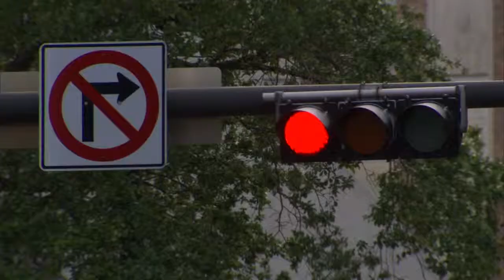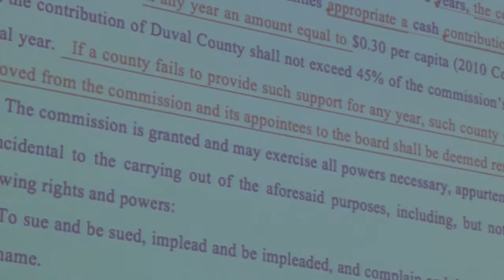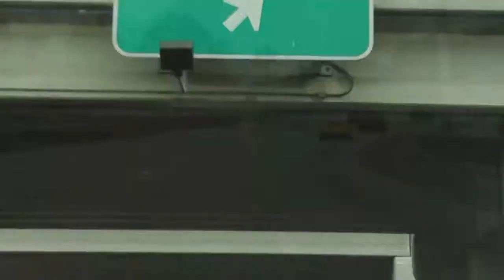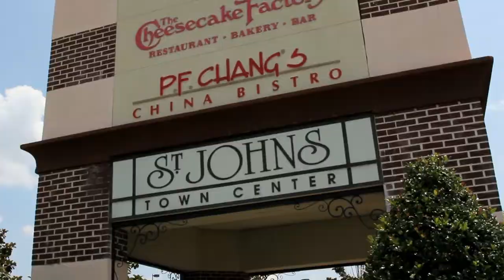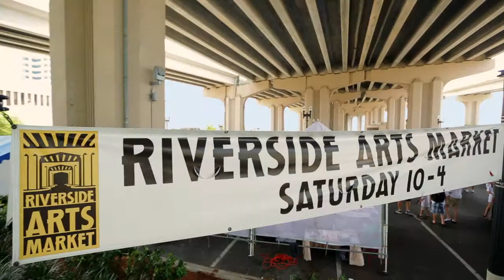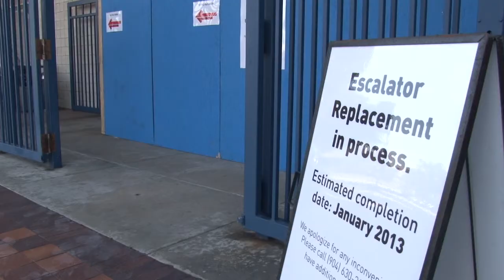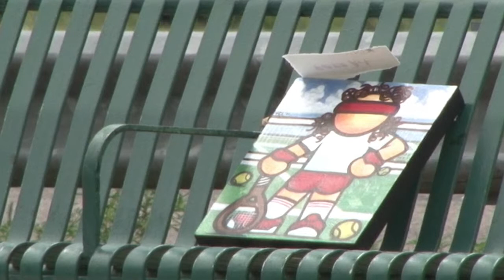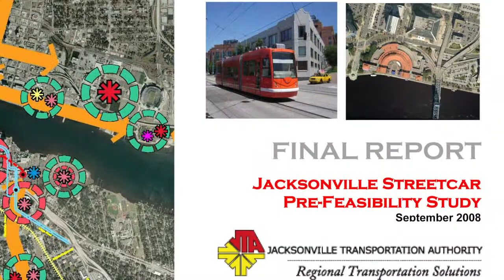Making Moves - December 2012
Here are the stoires in this episode of Making Moves:
Michael Blaylock's Final Words to JTA
Blaylock Testimonials at Boad Meeting
RTSC Moves Forward
Ava Parker Gets New Job; Stays on JTA Board
Economic Impact - J. Turner Butler Blvd
Southside Blvd - Visioning for Future
New Escalators for Skyway
Overland Bridge Construction Begins January
History/Future of Streetcars